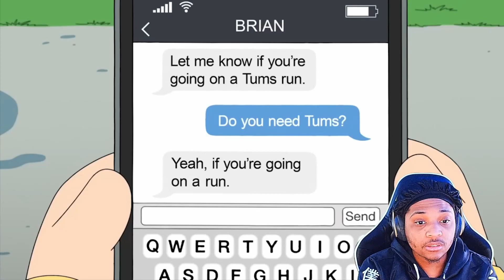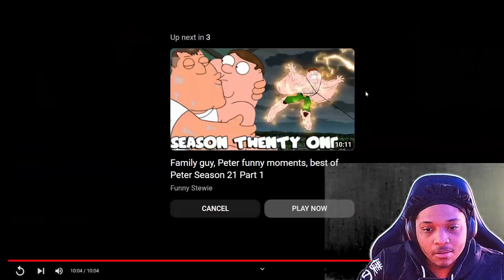STEWIE best of SEASON 21 | Ultimate Stewie Compilation Part 1|REACTION!!